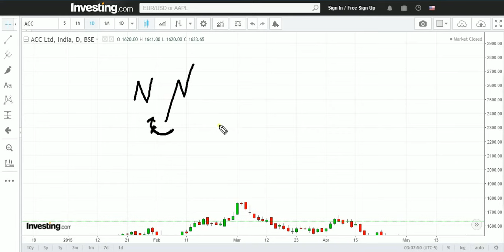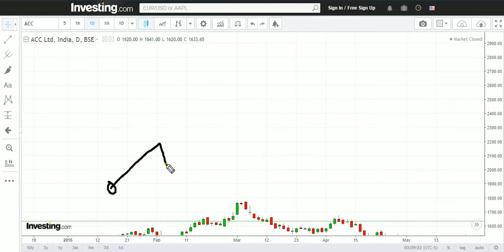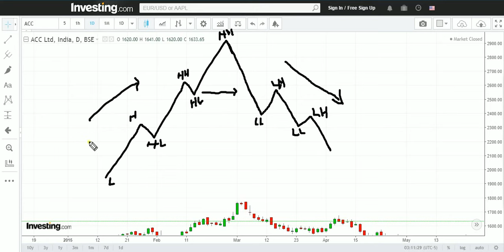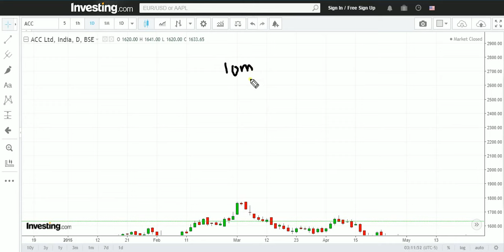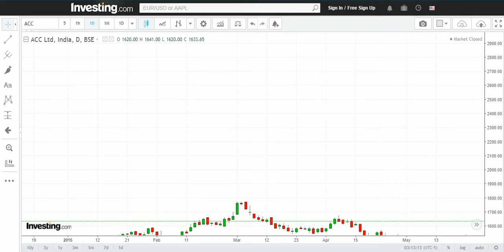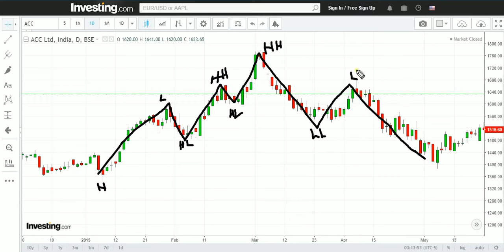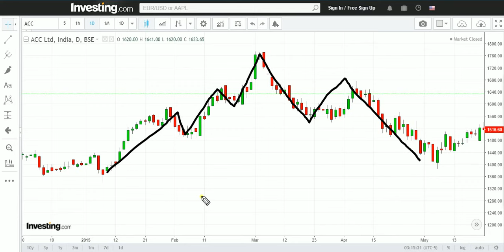Identifying a Trend - Basic